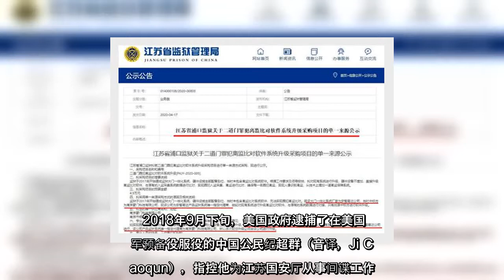✅ 2020年10月底中共发消息称，江苏省政法委书记王立科投案。9月美国司法部起诉五名涉嫌参与APT网攻的中国黑客。这两则消息看似风马牛不相及，不过大纪元独家采访一名“吹哨”的资深网络安全专业人士后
✅  2020年10月底中共发消息称，江苏省政法委书记王立科投案。9月美国司法部起诉五名涉嫌参与APT网攻的中国黑客。这两则消息看似风马牛不相及，不过大纪元独家采访一名“吹哨”的资深网络安全专业人士后发现，刚刚落马的王立科，背后竟隐藏着中共操控黑客发动网攻的机密罪行。